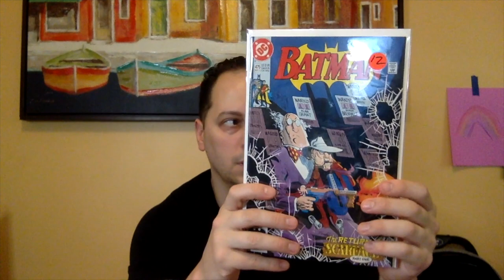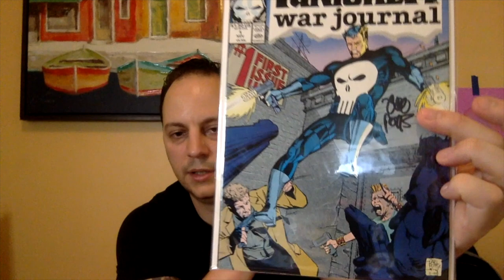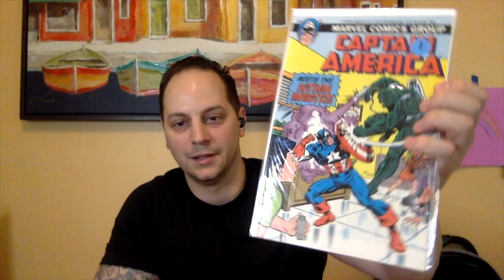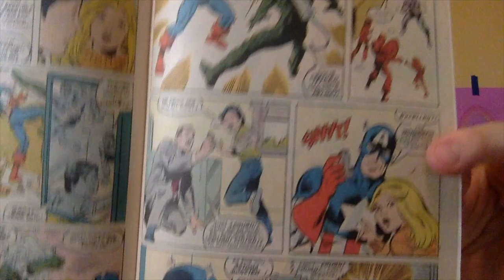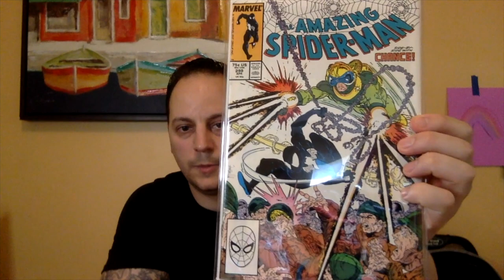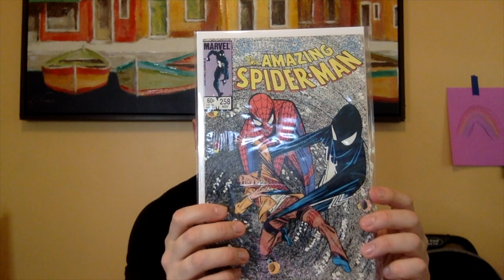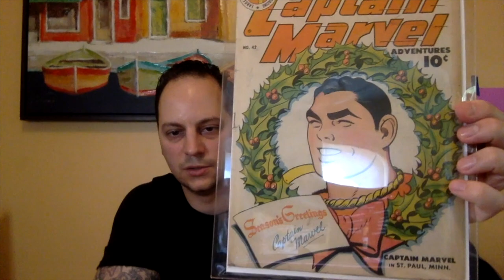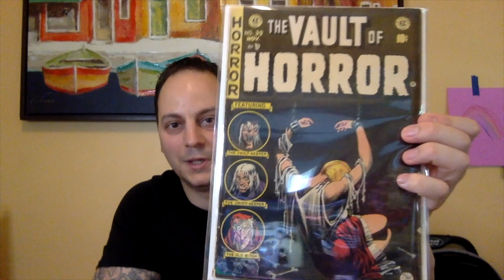Much Overdue Comic Haul!!!